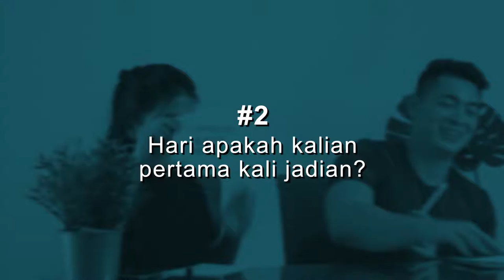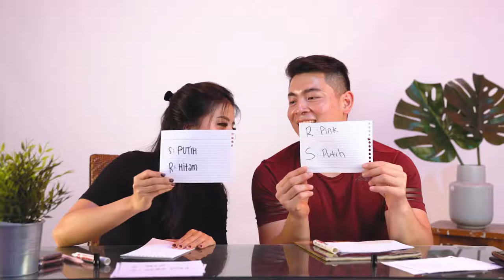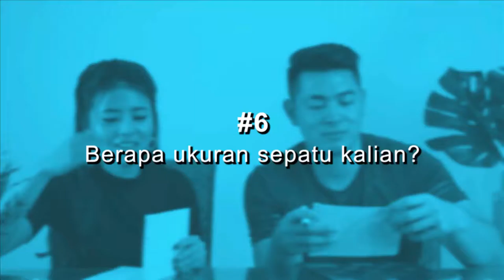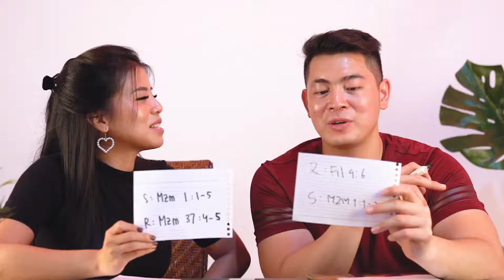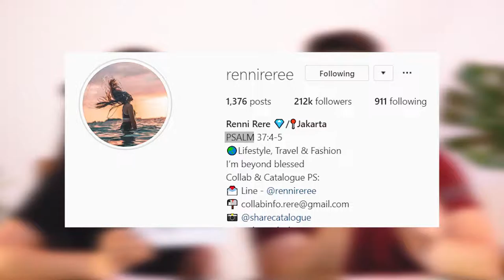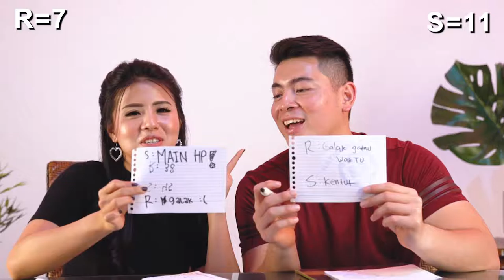APAKAH SHANDY & RERE SALING MENGENAL SATU SAMA LAIN?!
Kali ini Shandy & Rere  di challenge! Apakah mereka saling mengenal satu sama lain-nya? Dan yang kalah akan kena hukuman! Yuk liat keseruan mereka!